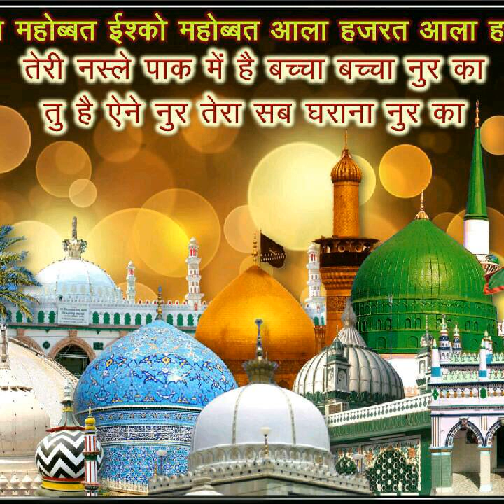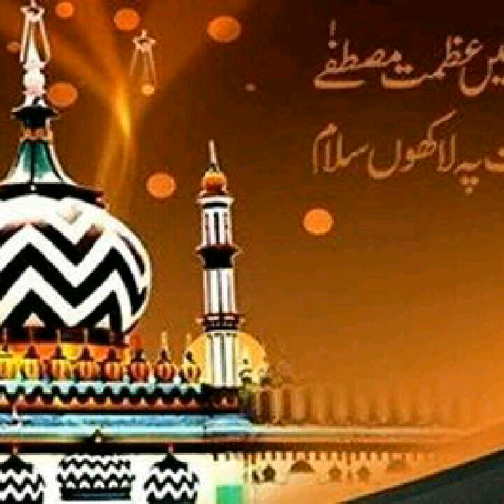Radde Wahabiya By Hazrat Allama mufti Sharif-Ul-Haq Sahab Alehirehma